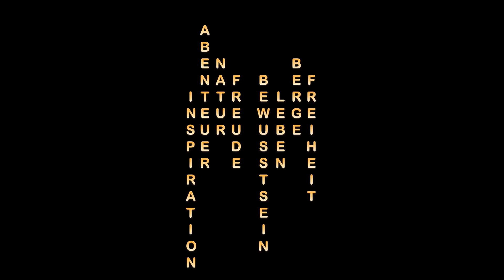Navigation auf dem Bike | Welches Gerät ist das Richtige für wen?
Es gibt viele Möglichkeiten, auf der Bike Tour zu navigieren. Vom Handy über das klassische Bike/Outdoor Navi bis hin zu den modernen Smart Watches gibt es verschiedene Geräte und Konzepte, die unterschiedliche Vor- und Nachteile mit sich bringen. Welches dieser Geräte für dich auf deiner nächsten Tour das Richtige ist, erfährst du in diesem Video.